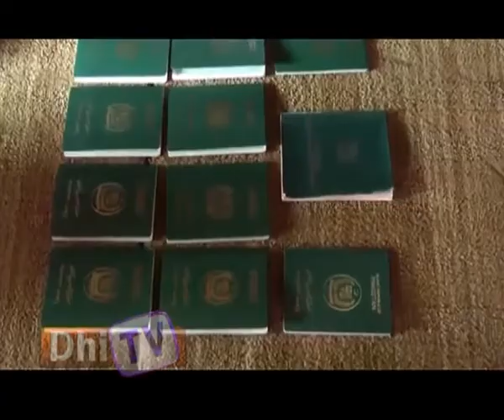24Kg Drug Report 12.03.14